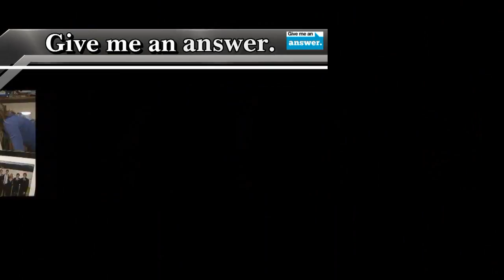Give Me an Answer - #2913 - Univ. of Arizona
DescDescriptionCliffe Knechtle has a good dialogue with  students at The University of Arizona - Tucson. Recorded in October 2012.
The "Give Me An Answer" ministry began as an outgrowth of the dialogues Cliffe Knechtle has had with students on various university campuses throughout the United States. These universities include the University of Maine, Harvard, MIT, University of Florida, University of Texas, University of Wisconsin, University of Minnesota, University of California Los Angeles, University of California San Diego, Berkeley, Stanford, University of Hawaii and the University of Washington. Cliffe spoke on these campuses in front of the Student Union or Library at noon for five to ten minutes. At the close of his initial remarks, he'd open up the time for questions and answers, which usually turned into a two to four hour dialogue with students. His crowd size ranged from 25 - 500 students at a time, and between classes, new students would join the discussion. This is an extremely effective way to reach a large number of university students with the Gospel of Christ.ription